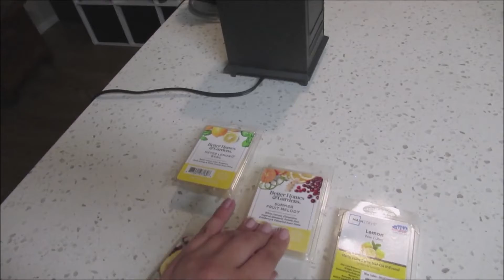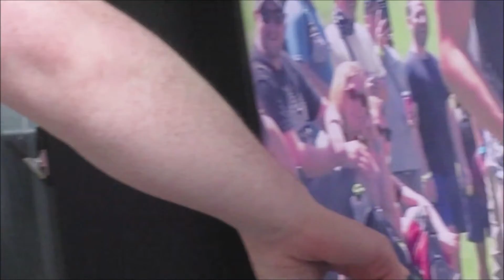Spotted at a Tournament for Disc golf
⚉ YEAR 7 : shorturl.at/pDKMT
⚉ Life Events: shorturl.at/hsyOR
⚉ First Year of Vlogs : shorturl.at/nrwD0